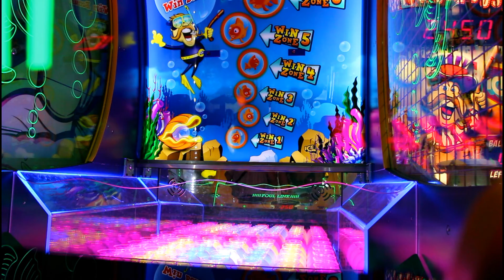Caribbean Travel Diary! Puerto Rico, Bahamas, and more!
This is my first travel diary so I hope you all enjoyed this video, I had fun filming and going to all the different places in the Caribbean.